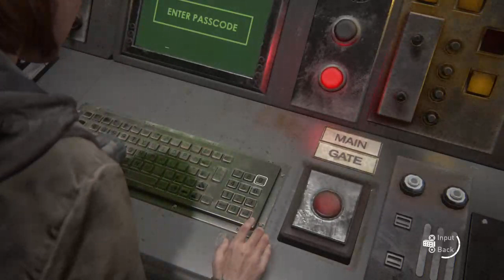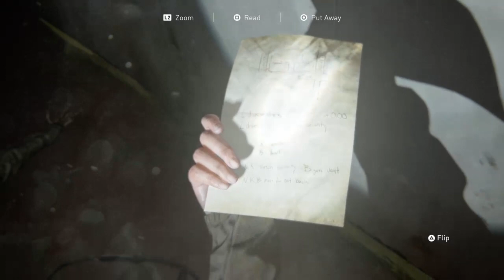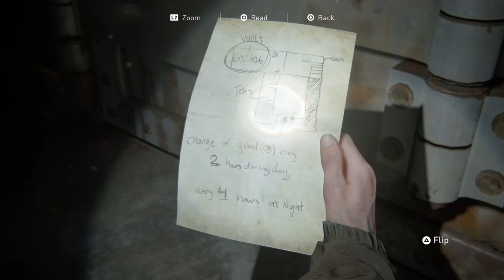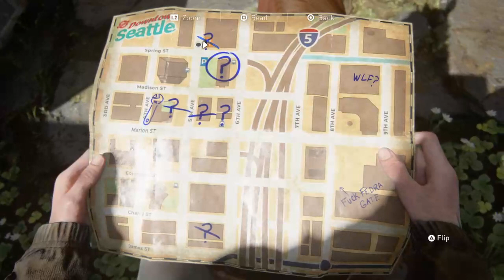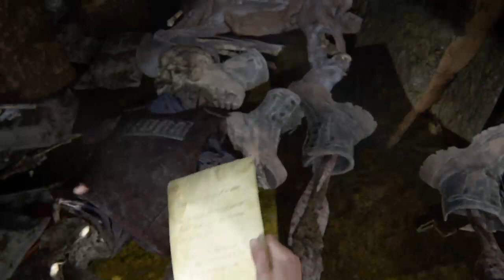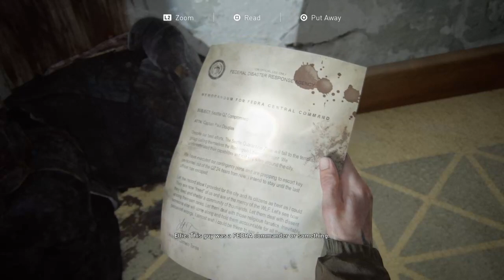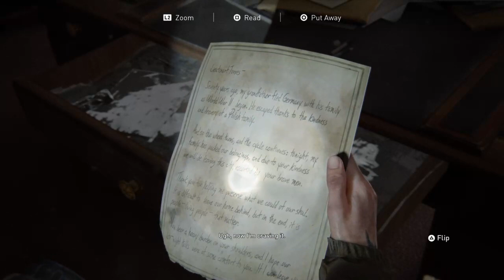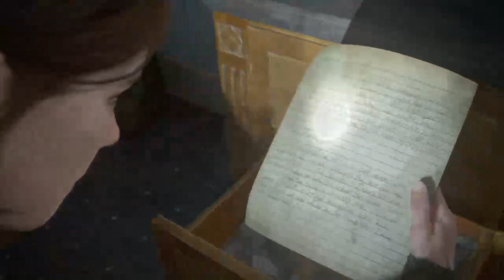The Last Of Us Part II | Im so hyped for this game!!!! | pt.2